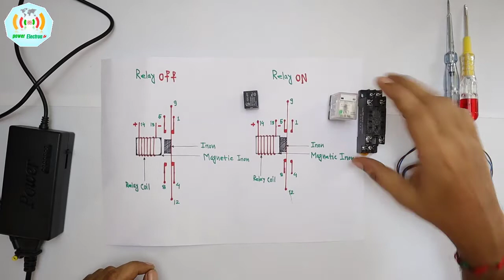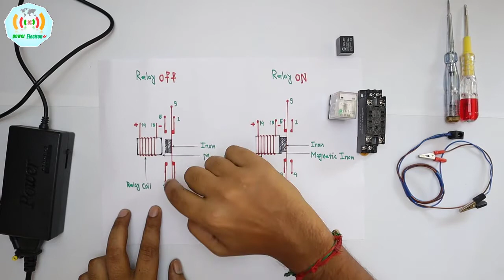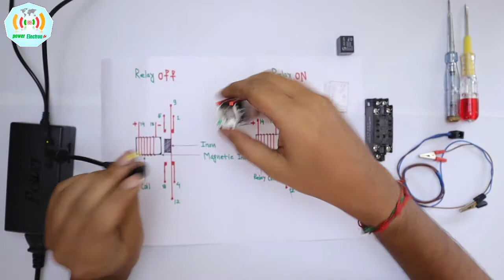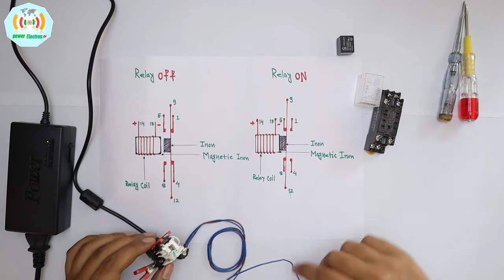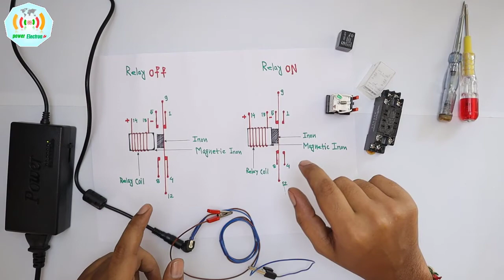What is Relay ??? Structure of Relay ///////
1.Learn what relays are and what they do. Explore how relays are used in  electronic circuits.
2.How does a Relay works! with basic information about construction.